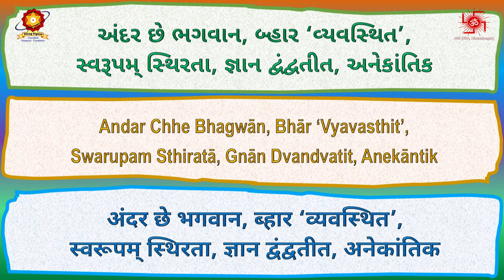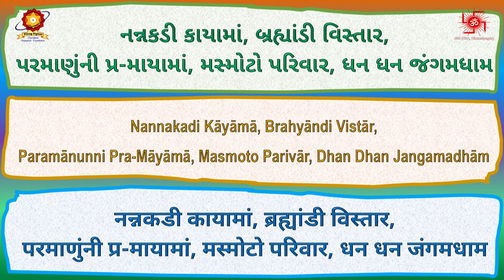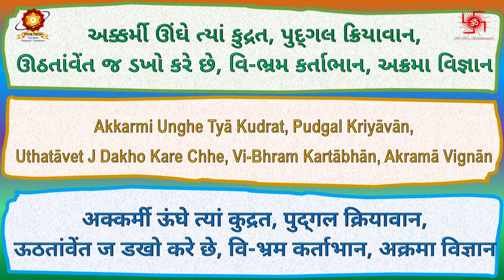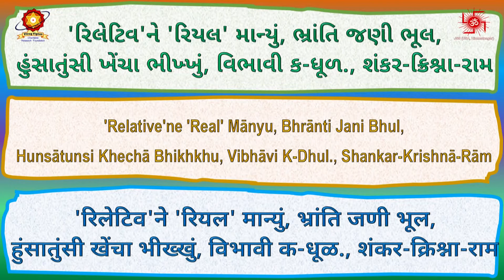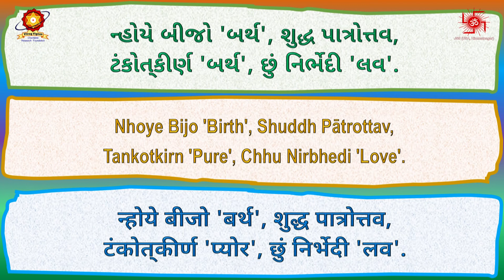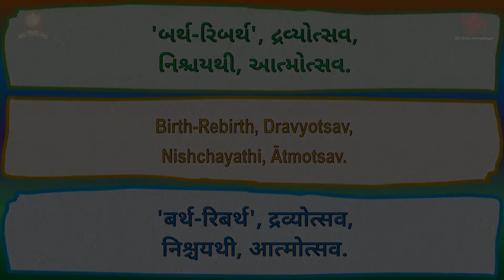CD64 05 Birth Rebirth